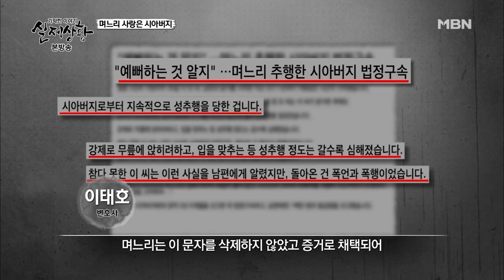[실제상황] 아내와 아버지의 사이가 수상하다! EP_02